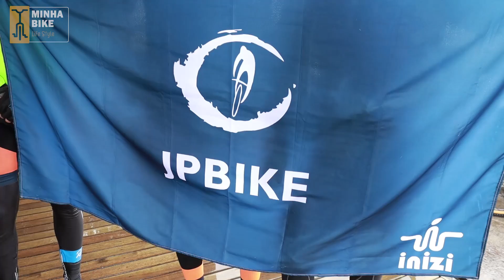DESAFIO NA SERRA DO RIO DO RASTRO | UMA PROVA DE RESISTENCIA E CORAGEM - Minha Bike Life Style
Qual ciclista não tem o sonho de fazer um Desafio na Serra do Rio do Rastro?
Acredite que é possível superar qualquer desafio, pois os limites só existem na sua imaginação, a Serra do Rio do Rastro é uma prova de resistência e coragem onde a maior luta é vencer a si próprio.

Nesse Vídeo você vai conferir esse evento realizado pelo Grupo Juntos Somos Mais Fortes para motivar principalmente ciclistas iniciantes que ainda não tinham realizado o desafio da Serra do rio do rastro, pois sem desafio não há evolução.

Baseado nisso o Canal Minha Bike Life Style marcou presença ao lado desses verdadeiros guerreiro que mesmo abaixo de muita chuva conseguiram superar seus medos e realizar seu sonho nessa Belíssima Serra de Santa Catarina em uma verdadeira Prova de Resistencia e Coragem.

Aqui no canal Minha Bike Life Style temos o grande objetivo de inspirar você a ser cada vez mais alguém melhor, através da divulgação desse esporte que tem mudado a vida de muitas pessoas queremos te convidar a fazer essa experiência.
Se você assim como nós já é um apaixonado (a) pela BICICLETA, ou então chegou por aqui agora, saiba que você está no lugar certo.
Tudo sobre ciclismo, eventos, provas, passeios em nossa região, dicas e muito mais.